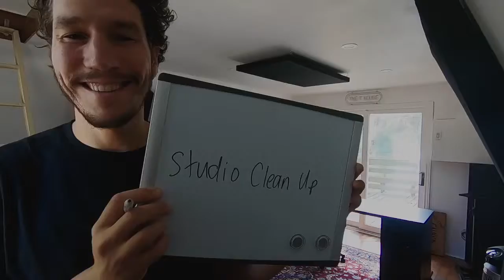The T House Studios: Studio Cleanup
Sometimes, the best way to improve your workflow is to reassess, minimize and improve.